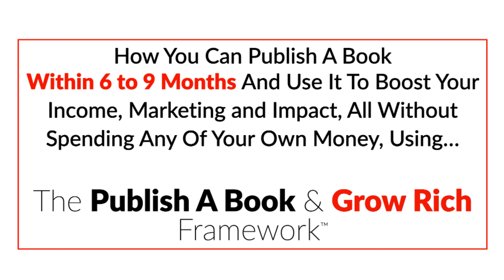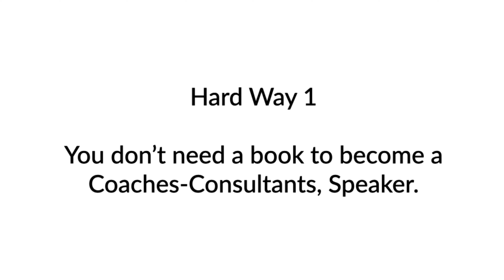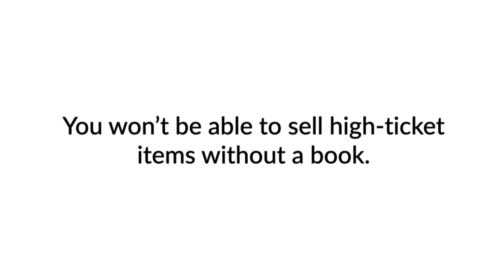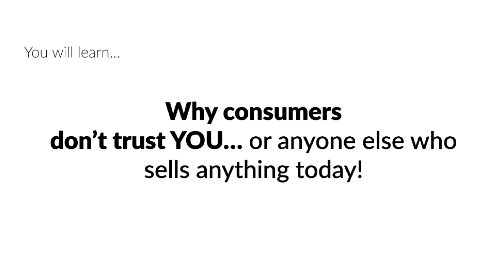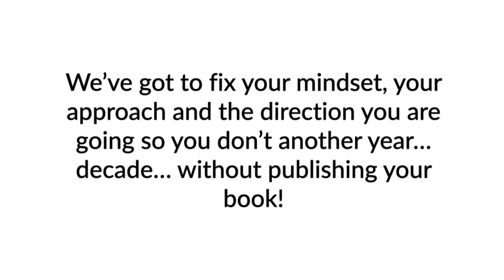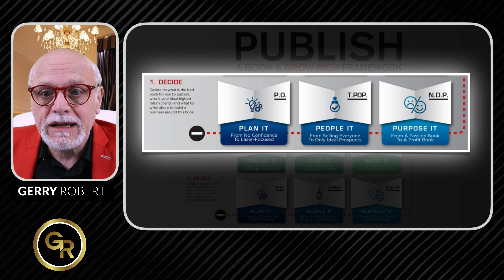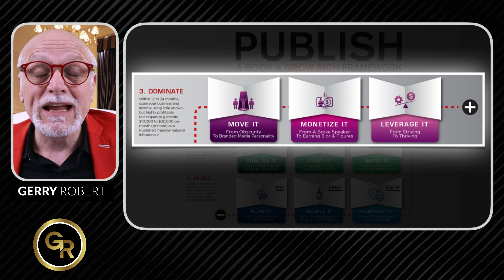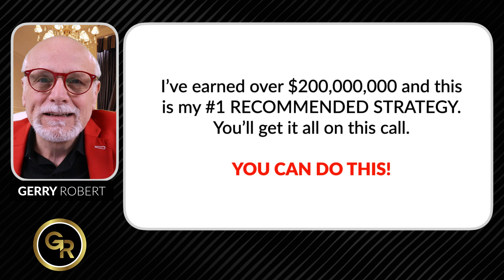A Personal Video From Gerry Robert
More about Gerry and Black Card Books. 32 minutes only.